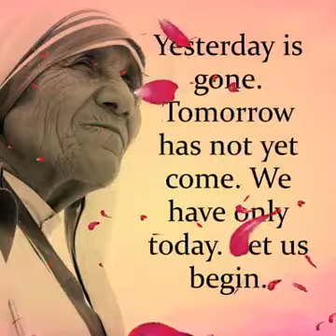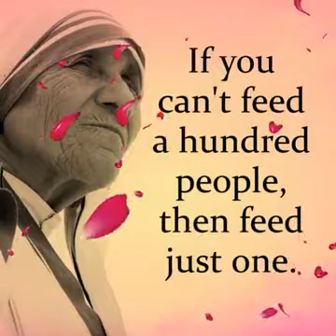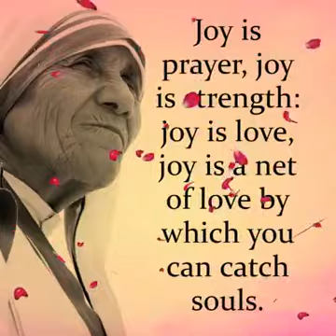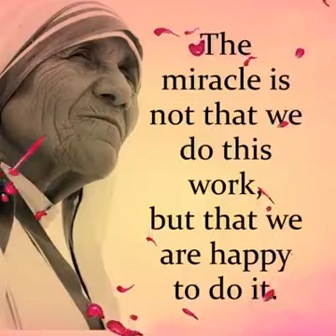CHANGE THE WORLD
if you want to change the world go 🏠🏡 home and love your family